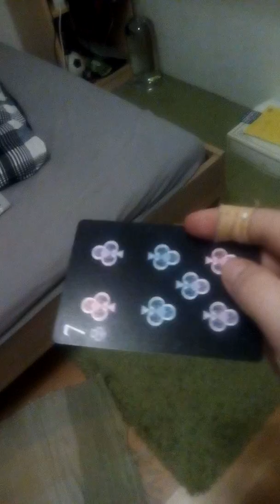Wie man Karten wirft